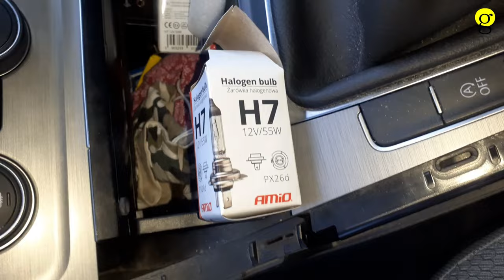VW Golf 7 left headlight low beam bulb :)